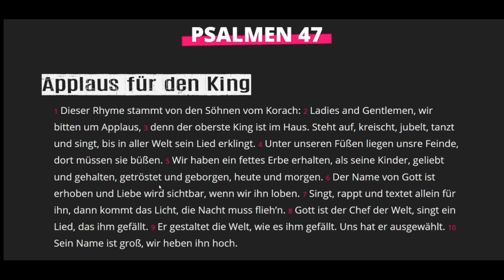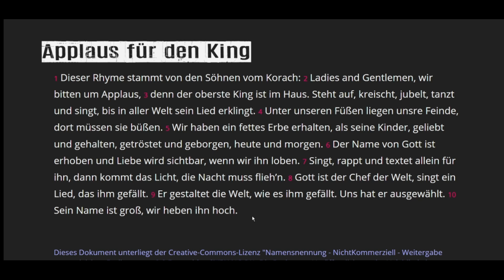Volxbibel ♥ Psalm 47 (2023)